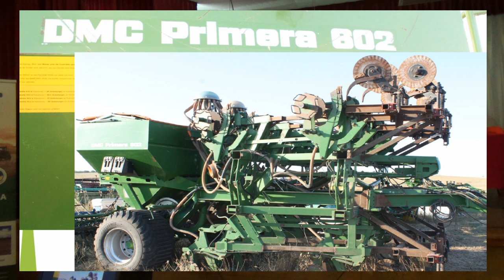Опыт применения сошника после очёсывающей жатки. День поля ноутил в АО «Усть-Медведицкое»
ПОТАПОВ Семён Григорьевич, глава КФХ (Боковский р-н, Ростовская область)
***День поля ноутил на базе АО «Усть-Медведицкое»***
В Серафимовичском районе Волгоградской области ветер дует 365 дней в году. А осадков выпадает мало. Никакими удобрениями, никакими стимуляторами не добиться здесь высоких урожаев. Единственный выход – накапливать влагу.
Хозяйство «Усть-Медведицкое» отказалось от обработки почвы. И за 12 лет ни разу об этом не пожалело.
Александр Пименов, директор АО «Усть-Медведицкое», давно это понял и, двадцать лет назад возглавив хозяйство, стал постепенно сводить обработку почвы к нулю. Сейчас ноутилом охвачены все 10 тысяч гектаров сельхозугодий, а глава хозяйства занялся высшим пилотажем технологии – уборкой с очёсывающими жатками.